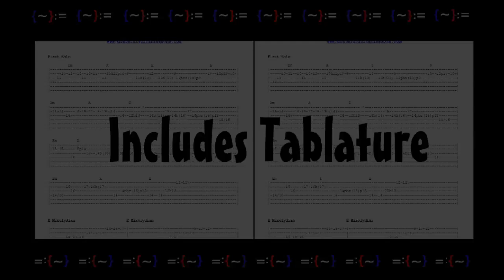China Cat Sunflower: Jerry Garcia Lead Guitar Lesson TRAILER